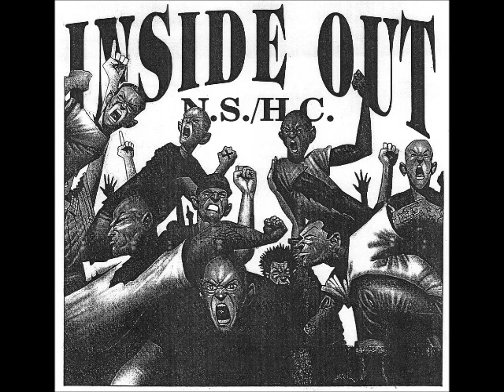Inside Out NSHC - I Seek Justice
Demo snimak novosadskog Hard Core benda Inside Out snimljen 1997. godine u studiju Matrix.

Sve novosti i aktuelna dešavanja vezana za bend možete pratiti na našoj Facebook stranici